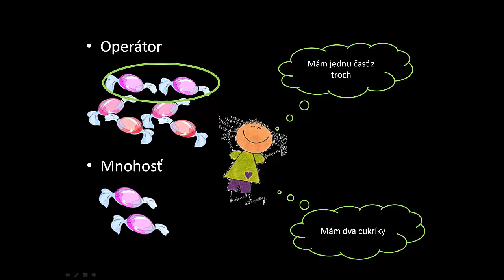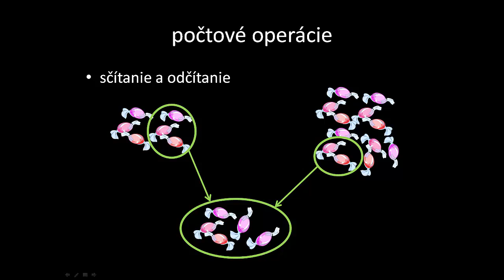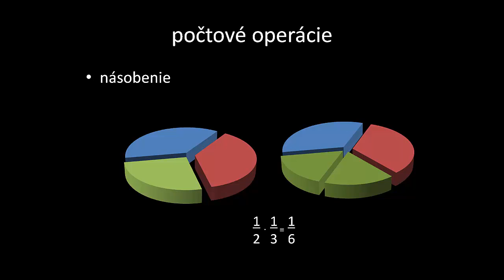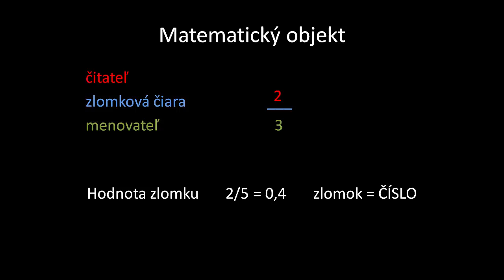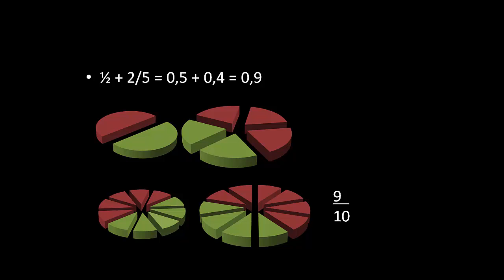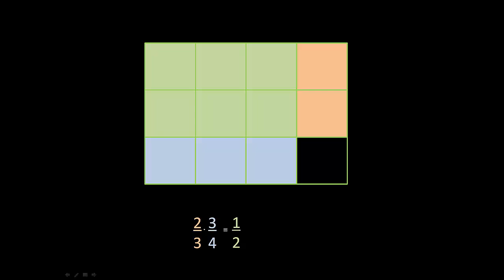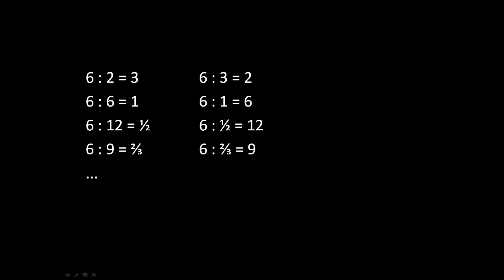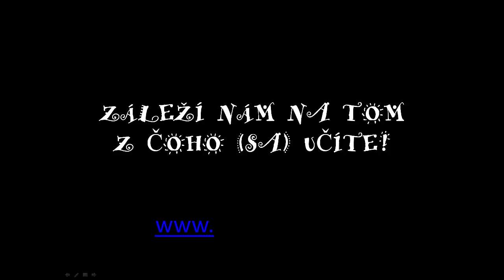Zlomky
Ako učiť zlomky a operácie s nimi. Zlomok vo všetkých svojich podobách.